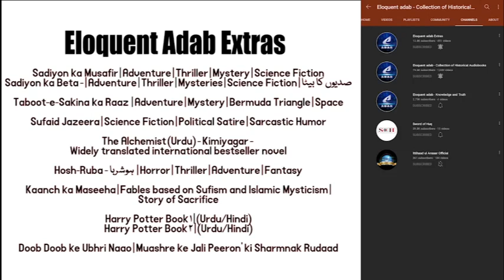Sadiyon ka Musafir - Part 281 to 290 | सदियों का मुसाफिर | The Rise and Fall of Humanity | Adventure